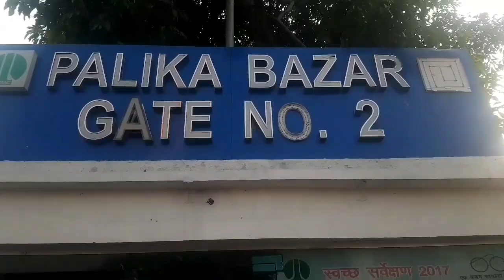Connaught Place Market, CP Delhi, India || Palika Bazaar, Connaught Place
Connaught Place was the first shopping destinations to be built in India. I was designed and built by The Britishers in 1933. Today Connaught Place is the most expensive real estate of India and one of the top ten in the world. Why. Find out answers to that question and much more in this video.
Connaught place is one of the largest commercial, financial and business centre's in New Delhi, India. The former location of the head quarters of the British Raj, it is counted as one of the top heritage structures in the capital city of Delhi.

Today it is the 4th most expensive office destination and the 5th highest priced market in the world. Connaught Places, is instantly recognizable on any map of Delhi, as a big circle in the middle with radial roads spreading out in all directions, it house some legendary restaurants like Embassy, and cinemas like Odeon, Regal and Rivoli, (also Rivoli is now PVR Rivoli, there is also PVR Plaza which is in CP).
Connaught place is Delhi's pride, there is nothing better than sitting in Central park on a warm winter afternoon.

The Central Park in CP or Connaught place has ben rebuilt in 2005/6 after the construction of the Delhi Metro station, Rajiv Chowk, which in a way is like the heart of the metro network in Delhi, it is also the interchange for the yellow and blue lines of the metro and is one of the largest and busiest stations on the entire network. Today, right above the station in Central park, cultural events are regularly hosted. CP, is a hub, most youngsters planning an evening out do connect here, and then kick off the evening. The list of restaurants, street food and brands like Keventers all call CP home.

Palika Bazar, the most famous market in Delhi is a paradise for every shopper in the city. An underground market in the Connaught Palace, the world beneath the surface will surprise you with the variety of options to choose from.